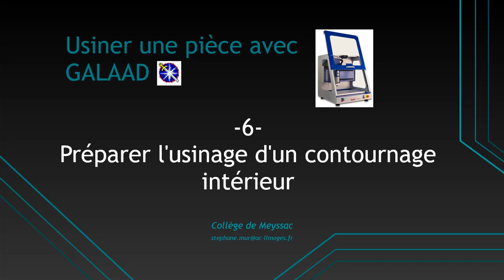Galaad 06 : Préparer l'usinage d'un contournage intérieur